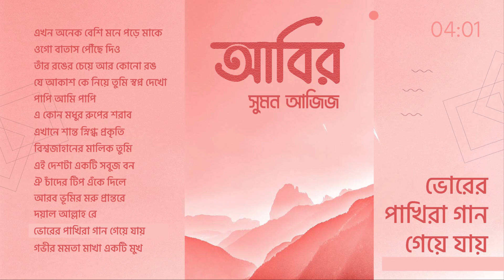ভোরের পাখিরা গান গেয়ে যায় | সুমন আজিজ | আবির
[ইসলামি গান]
ভোরের পাখিরা গান গেয়ে যায়
সুমন আজিজ
আবির